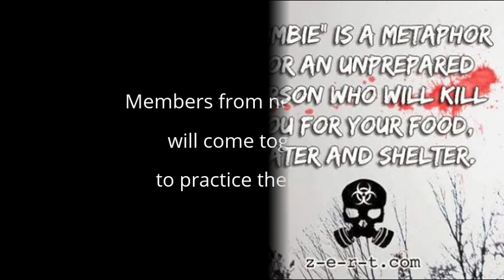OKLAHOMA ZERT Mock Bug Out / Field Day Campout May 4th - 7th 2017